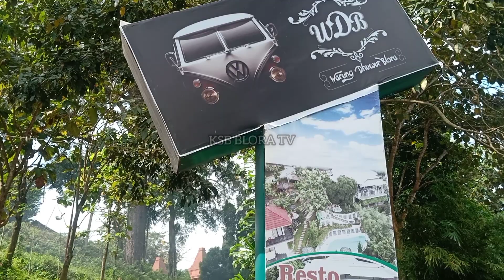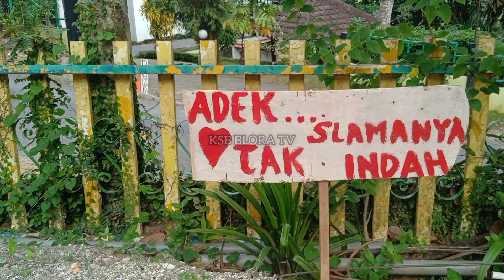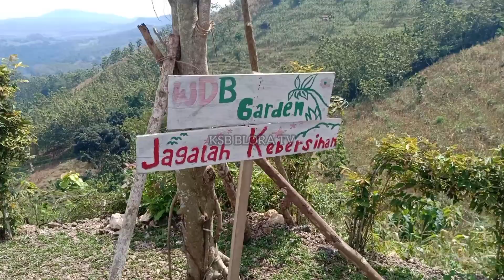WDB Garden BLORA || Pemandangan Indah dan Banyak Spot Foto || Explorer Wisata Blora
WDB Flower atau Warung Duwur Blora adalah salah satu bukit di puncak Sayuran Desa Soko Kecamatan Jepon Kabupaten Blora...